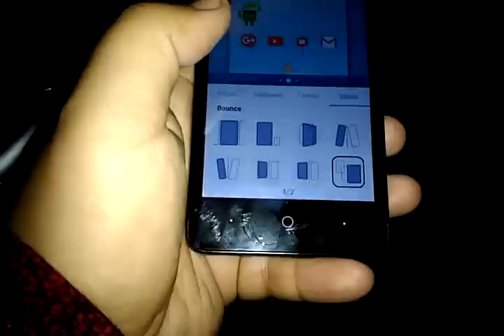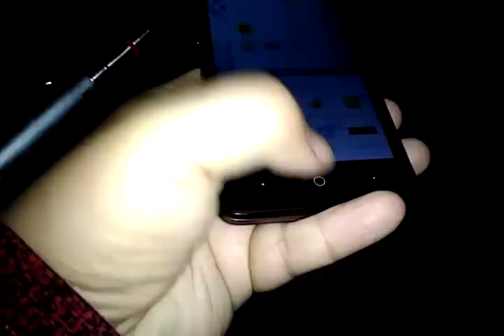ZTE Prestige Showcase ( Quick Look )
Quick look around the ZTE Prestige.